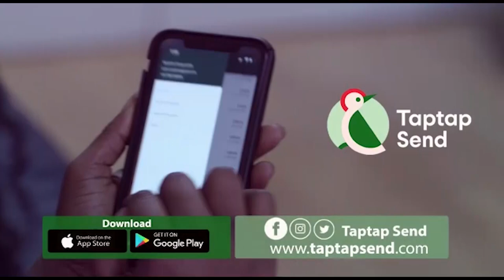Twene Jonas shouldnt Apologise To Muslims And See What Will Happens To Him Miz Cover Girl Fires